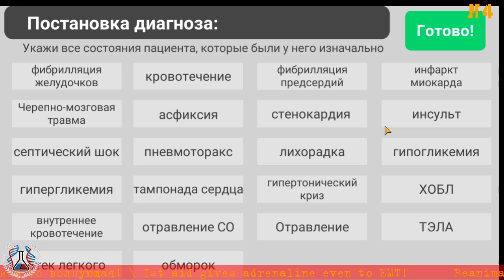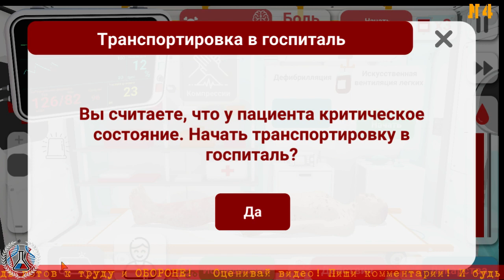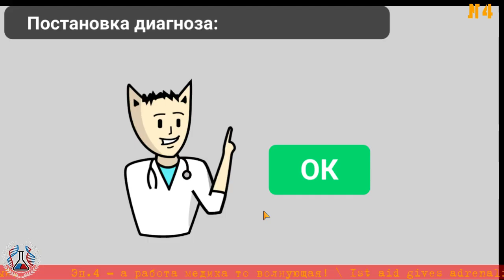+Случаи близкие к смерти +4+RU/EN+ Reanimation Inc.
Кошелек Яндекс для пожертвований: 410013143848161

+ Reanimation Inc.+ игра НАСТОЯЩИЙ симулятор скорой и неотложной помощи, от Немецких разработчиков.